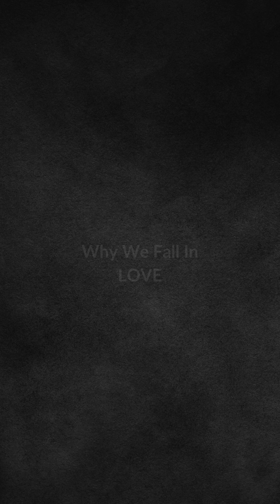Is Lifelong Marriage Possible? Let's Discuss - Evolutionary Anthropologist Dr Anna Machin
Anna Machin is an Evolutionary Anthropologist at Oxford University and the author of "Why We Love" - the Science behind our closest relationships. In this conversation we discuss why love is essential for survival, how love impacts the development of children, heartbreak, what happens when we fall out of love, dating apps, robots and much much more...